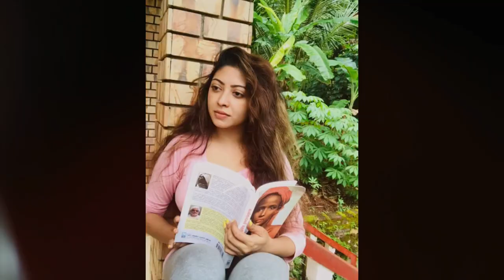Kiya Denna Adare Tharam (කියා දෙන්න ආදරේ තරම්) | Episode 278 | 30th June 2022 /adare tharam /L407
1. Kiya Denna Adare Tharam (කියා දෙන්න ආදරේ තරම්) | Episode 278 | 30th June 2022 /adare tharam / 50 ,ADARE THARAM LA EP , adare tharam last ep , kiya denna adare tharam today , adare tharam today, adare tharam yesterday